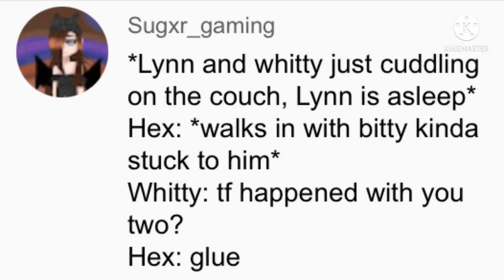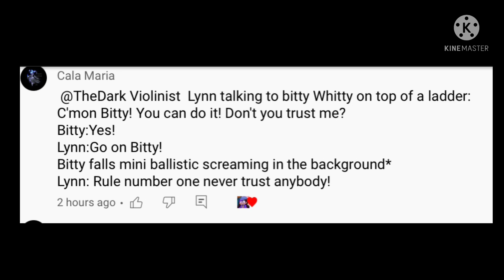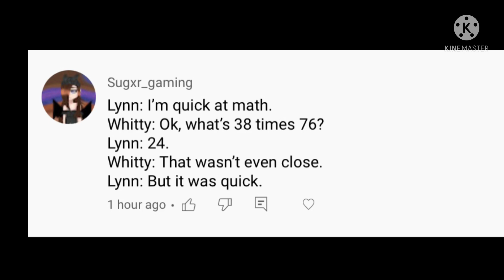Saying a lot of things with Lynn and Whitty part 2 (help at end)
lynnxwhitty I’ll post Lynn’s poses and songs tomorrow, do it if ya want too -w-"